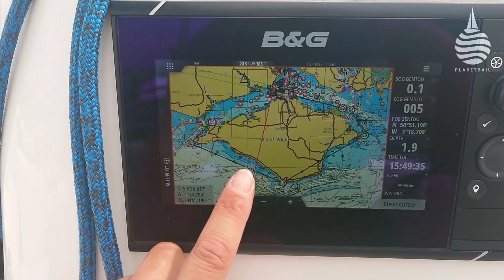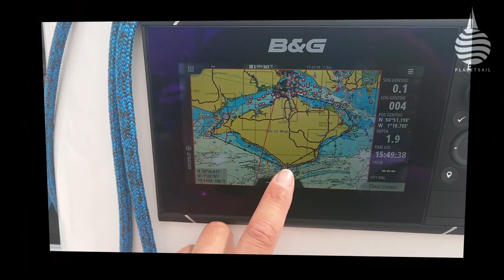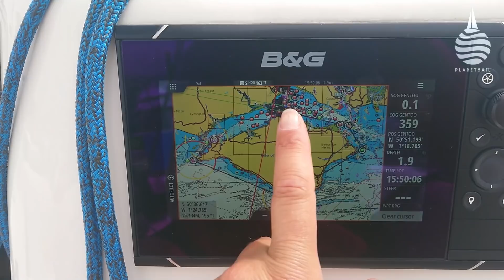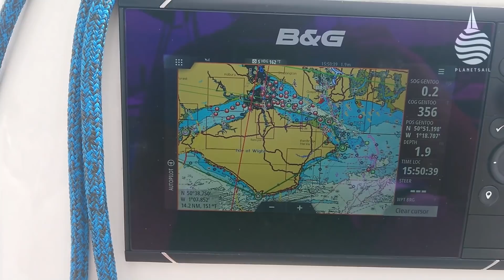Dee Caffari's Round The Island Race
Continuing the story of their doublehanded racing season, Dee Caffari and James Harayda report on their race around the Isle of Wight